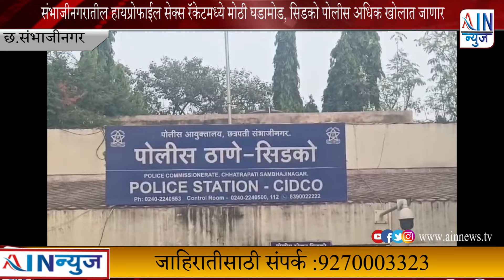संभाजीनगरातील हायप्रोफाईल सेक्स रॅकेटमध्ये मोठी घडामोड, सिडको पोलीस अधिक खोलात जाणार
सिडको पोलिसांनी उघडकीस आणलेल्या हायप्रोफाईल सेक्स रॅकेटमध्ये मोठी घडामोड घडली आहे. कुख्यात आरोपीने वेश्याव्यवसायातून कमावलेले बँक खात्यातील २८ लाख २३ हजार ५८३ रुपये गोठवत दोन वाहनेही जप्त केली आहेत. दुसऱ्या छाप्यातील पाच आरोपींना न्यायालयाने तिसऱ्यांदा २७ जानेवारीपर्यंत पोलिस कोठडी मंजूर केली. त्याच वेळी वेश्याव्यवसायात अडकलेल्या शहरातील २२ दलालांची नावेही पोलिसांना चौकशीत मिळाल्याचे सूत्रांनी सांगितले.